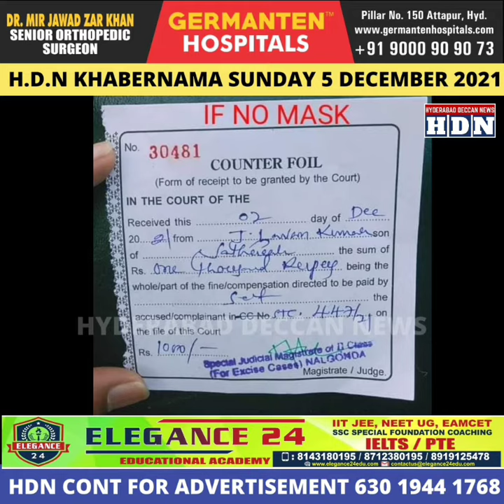Khabernama, Sunday 05th Dec 2021